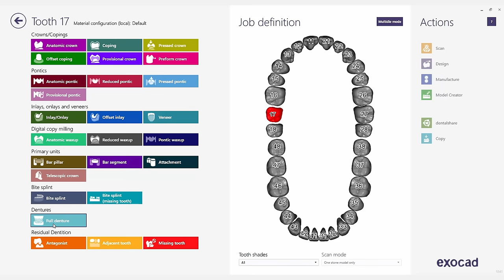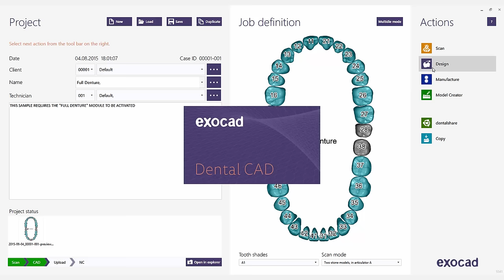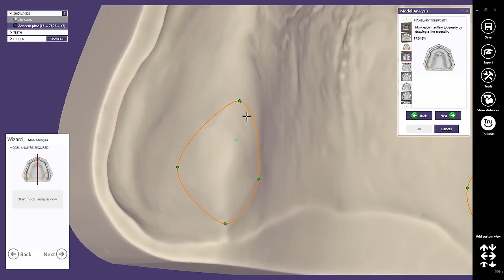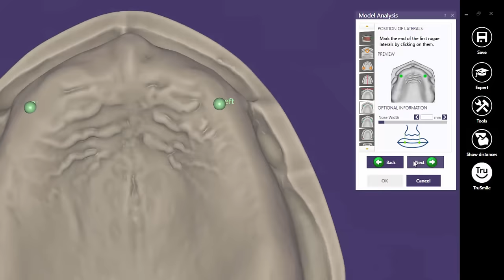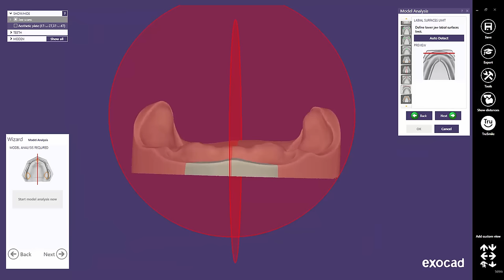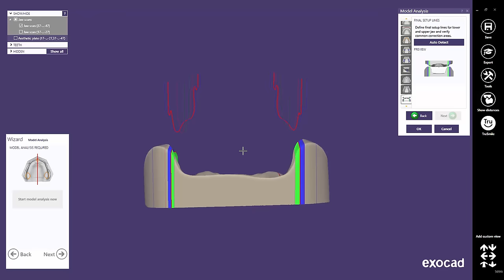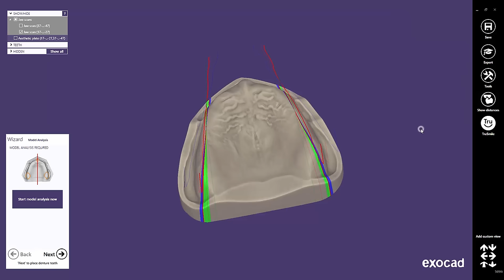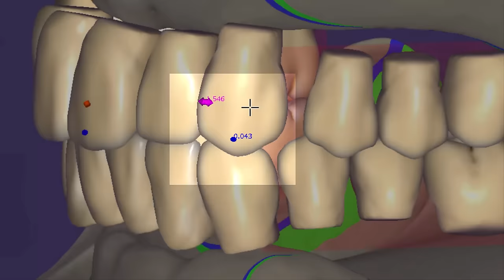exocad Video Tutorial: Full Denture Design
This video tutorial from exocad demonstrates how you can quickly achieve a full denture design with the help of exocad's Full Denture Module Software.